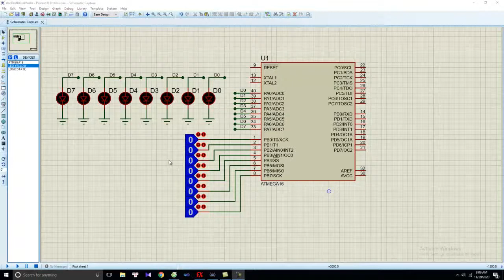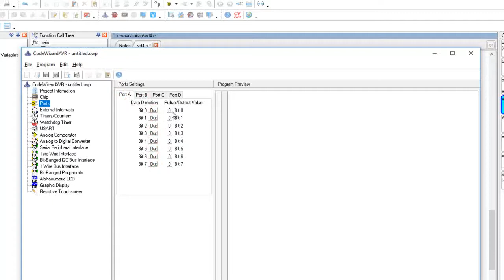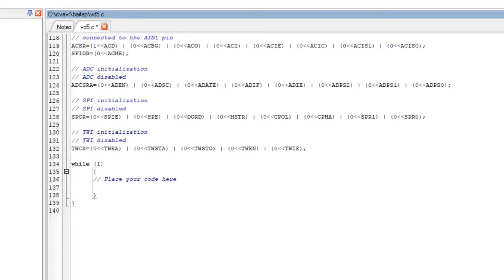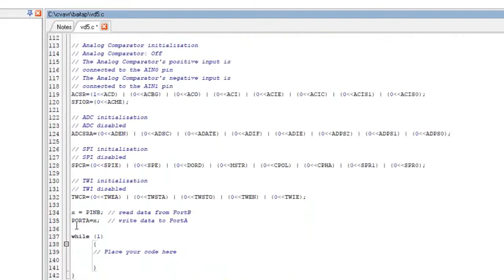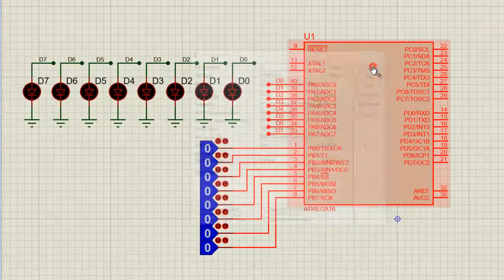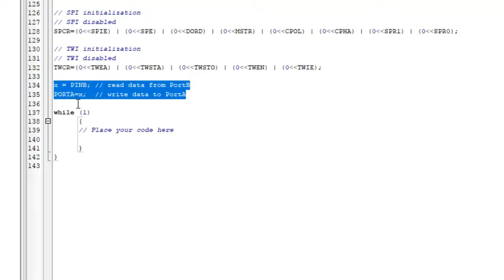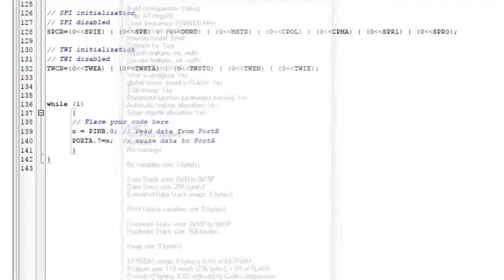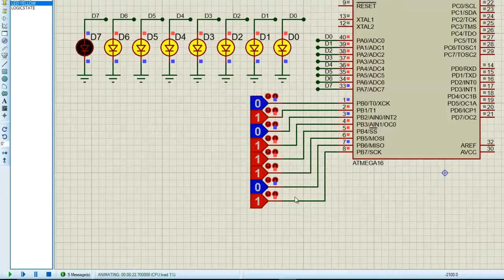Vi điều khiển | VDK Bài 3 (p4): Viết chương trình đọc dữ liệu vào cổng B và xuất dữ liệu ra cổng A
Khóa học với bài giảng đầy đủ gồm: Video, file cài đặt, mã nguồn chương trình của mỗi bài tập, câu hỏi trắc nghiệm, đề thi, group hỗ trợ thực hành, mình cung cấp trên hệ thống udemy. Ai có nhu cầu vui lòng đăng ký lớp học theo đường link sau

VDK Bài 3 (p4): Vi điều khiển: Viết chương trình đọc dữ liệu vào cổng B và xuất dữ liệu ra cổng A
Môn học: Cấu trúc và lập trình vi điều khiển
lớp học lập trình vi điều khiển cơ bản, vi điều khiển là gì, tại sao phải học lập trình vi điều khiển, học vi điều khiển ở đâu tốt, vi điều khiển ứng dụng ở đâu, vi điều khiển có cấu tạo như thế nào, lớp học vi điều khiển online, thanh ghi là gì, Cài đặt AVR Studio 4, bộ nhớ flash của vi điều khiển,lập trình vi điều khiển, các chế độ hoạt động của timer, microcontroller, vi điều khiển AVR, cài đặt codevision,ADC hoạt động như thế nào, tìm lớp học vi điều khiển chất lương, Tìm hiểu về vi điều khiển, Sơ lược về Vi điều khiển, Sự khác biệt giữa vi xử lý và vi điều khiển, Vi Điều Khiển - giáo trình, bài giảng, bài tập lớn, đề thi, Đặc điểm và ứng dụng của Vi điều khiển, Vi xử lý - Vi điều khiển - So sánh sự khác nhau, Sự khác biệt giữa Vi điều khiển AVR, ARM, 8051 và PIC, Khái niệm cơ bản về vi điều khiển, Lập trình Vi điều khiển: Microcontrollers Programming, Cấu trúc, nguyên tắc hoạt động và ứng dụng của vi điều khiển, Thanh ghi - registers là gì? Thanh ghi CPU là gì?, Bộ nhớ và thanh ghi, Hướng Dẫn cài đặt Phần mềm AVR Studio 4, Bộ nhớ flash là gì? Có những loại bộ nhớ flash nào?, Bộ nhớ flash là gì, dùng được trong bao lâu, Có bao nhiêu loại? Cấu tạo của bộ nhớ flash, Bộ nhớ Flash làm việc như thế nào ?, Tìm hiểu bộ nhớ flash là gì? Hiện có mấy loại bộ nhớ flash?, Bộ nhớ truy cập ngẫu nhiên tĩnh – SRAM là gì, SRAM là gì? Điểm khác biệt giữa DRAM và SRAM, Sự khác biệt giữa SRAM và DRAM, Giới thiệu về RAM bộ nhớ truy cập ngẫu nhiên, Ngôn ngữ lập trình Assembly là gì, có nên học Assembly không? Cách tự học lập trình Assembly mới nhất 2020, Tìm hiểu ngôn ngữ lập trình assembly, Ngôn ngữ lập trình Assembly - Tự Học Lập Trình, ngôn ngữ lập trình c cho vi điều khiển, Cơ bản về lập trình C cho vi điều khiển, Hướng dẫn học lập trình C cho vi điều khiển, Giáo trình Vi xử lý - Vi điều khiển, GIÁO TRÌNH LẬP TRÌNH C CHO HỌ VI ĐIỀU KHIỂN, Chi tiết bài học Interrupts (Ngắt) và Exceptions (Ngoại lệ), Quá trình thực hiện ngắt của vi điều khiển, Ngắt là gì: Ngắt hiểu theo nghĩa đơn giản là các sự kiện ngẫu nhiên làm gián đoạn quá trình của một sự kiện đang xảy ra.Timer là gì? Nguyên lý làm việc và ứng dụng của timer, Phương pháp điều xung PWM là gì?, Chuẩn giao tiếp SPI là gì , Chuẩn giao tiếp SPI và cách kết nối , Sơ lược lý thuyết về chức năng UART và một số thanh ghi, Khái niệm cơ bản về truyền thông UART, sơ đồ khối, ứng dụng, Giao tiếp UART là gì? Ứng dụng của UART trong cuộc sống